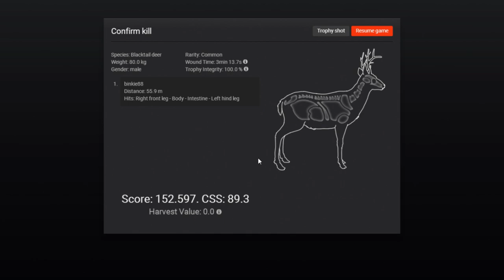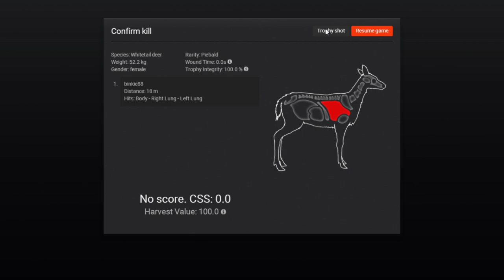Hunter Classic: 10th Year Anniversary. Mission 2&1 (+Piebald)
Doing "A last hunt with the warden" (10th year anniversary) Mission-Pack.

Mission 2: Harvest a male Blacktail Deer with a score of 135 or higher using any shotgun with buckshot from a distance of 50 meters (Approx. 164) or further.
Mission 1: Harvest an unspooked male Whitetail Deer weighing at least 68 kg (Approx. 150 lbs) with at least 10 Typical Points.

Don't forget to activate and complete all the missions if you want the .243 10th Anniversary Bolt Action Rifle and 3 deployable huntingtowers!!!